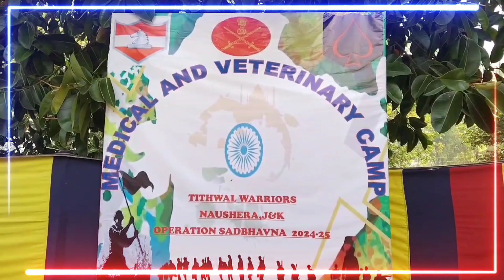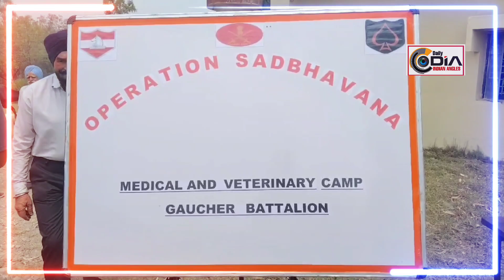Indian army organised free medical camp gadi village of Noushera and distributed free medicines